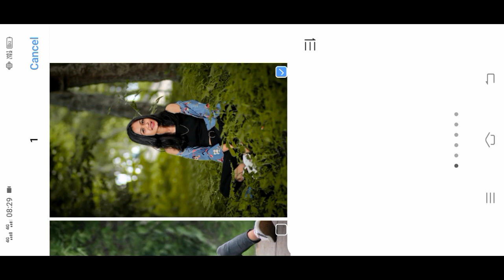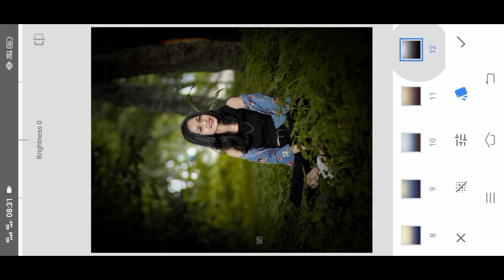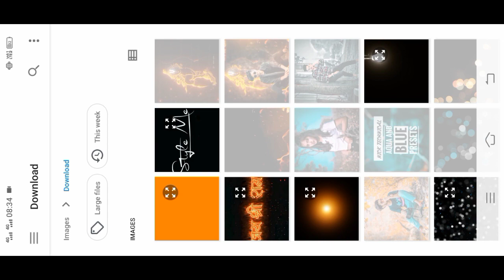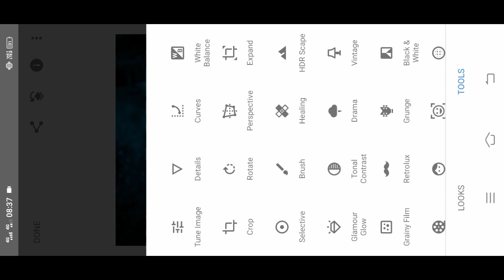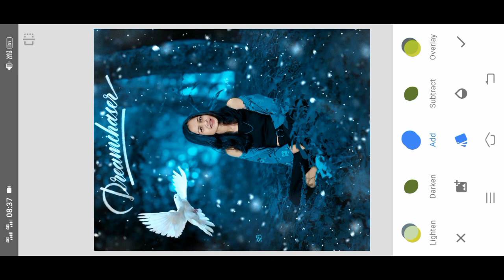Snapseed New Realistic Background Colour Change Tricks | Snapseed Face Smooth Photo Editing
blue effect photo editing
photo editing kaise kare
snapseed editing
photo editing

Joy Baba Volanath ✨💖😘